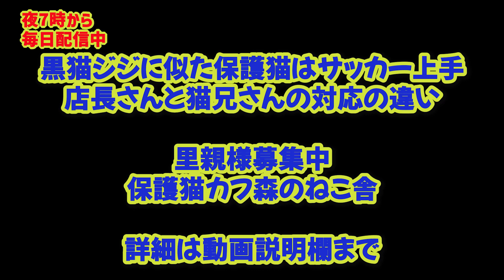黒猫ジジに似た保護猫はサッカー上手 店長さんと猫兄さんの対応の違い（保護猫カフェ森のねこ舎）淡路A cute black cat who is good at soccer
新大阪付近阪急JR淡路駅にある保護猫カフェ森のねこ舎さんにいる黒猫ジジに似たまあむちゃんの動画です
まあむちゃんは2歳の女の子で生後3日ぐらいで店長さんに育てられ多という事で店長さんをママと思ってるように思います

という事でよく店長さんべったりという事もあるのですがこの日はゆっくりしていました
指を見せて撫でました
見上げる顔がジジにそっくりです

2歳になったという事で接客的には遊ばないのですが周りに猫ちゃんがいてなくて目の前におもちゃがあるとたまに遊んでくれます
膝付近までやってきたのですが乗ってはくれませんでした

まあむちゃんの一番好きな遊びはコロコロを丸めたボールを追いかけてサッカーをする事です

という事で店長さんはいつもコロコロボールを持ち歩いています
声をかけてボールをもらいました
すると目を輝かせてボールを見つめます
投げると勢いよくダッシュしていきました

ただ猫らしく追いかけますが持ってきてはくれないので人が取りに行かなくてはなりません
何度も追いかけてくれます
狭いテーブルの隙間を縫うように走ったりドリブルしたりサッカー上手です

ここで店長さんに投げてもらいました
すると大ジャンプでキャッチしていました
猫兄さんも挑戦しました
すると全くジャンプをしてくれずその場でキャッチしたり見送って落ちてから走り出したりうまくいきません

もう一度店長さんが投げるとカメラからフレームアウトするぐらい大ジャンプしていました
この辺は店長さんとの信頼関係なのかもしれません

キジトラのこむぎちゃんもボール遊ぶに参戦
追いかけたりドリブルしたりなかなか激しく遊んでいました
まあむちゃんと一緒に遊んだのはとっても可愛かったです

ここで猫あるある
ボールを隙間にいれてしまう
家を掃除するとボールが色んな所から出てくるというのはよくあることですよね
長い棒を店長さんが持ってきてくれボールを出してくれました

まあむちゃん何度も走り回って疲れた見たいでボールに飛びついたと思ったらその場で横になっていました
これだけ走ると疲れますよね

思いっきり撫でさせてくれましたがお腹付近を撫でると噛むふりをしていました
おもちゃの棒を見せるとカミカミ遊んでくれました

その間キジトラのこむぎちゃんがおもちゃで走り回ってまた隙間にいれていました
隣のベンチには茶トラのポン太君がいました
撫でると手にジャレていました
なかなかヤンチャさんですね

まあむちゃんは猫兄さんにぴったりくっついて甘えてくれました
とってもかわいいまあむちゃんでした

保護猫カフェ森のねこ舎では里親様募集中

猫好きさんを集めたイベントその名も
「猫様のお茶会」
10月の開催が決定しました
10月14日㈯11時から13時まで
大阪京橋駅近くにある保護猫カフェ
「猫の惑星にゃーくる」さんで開催します